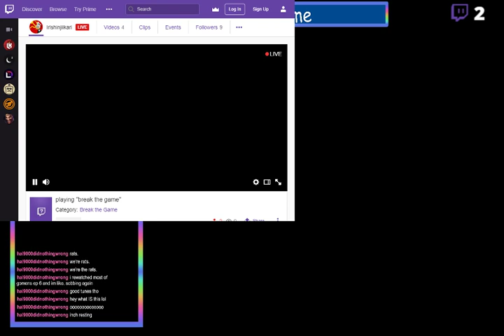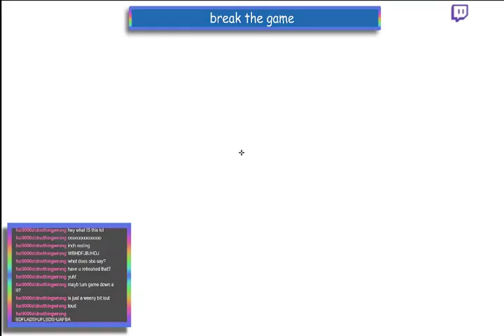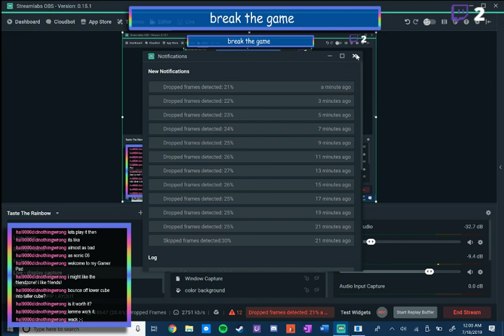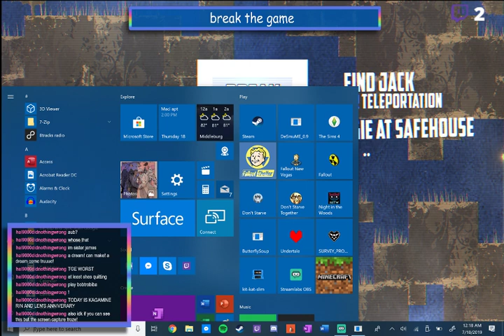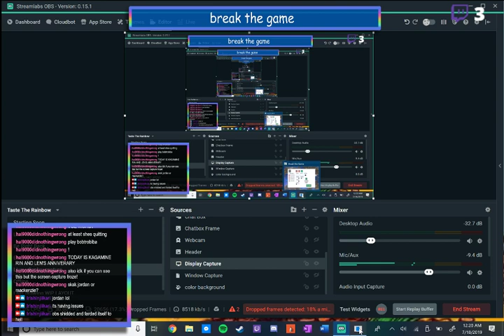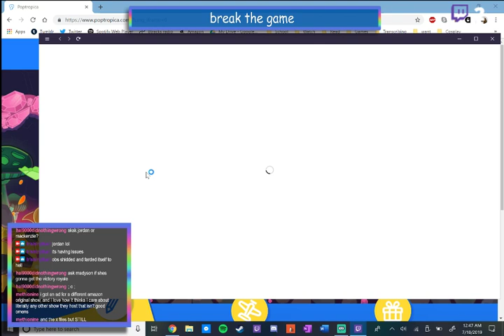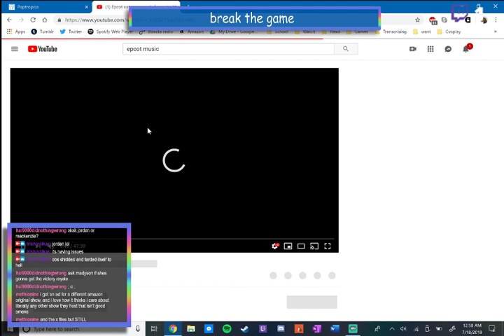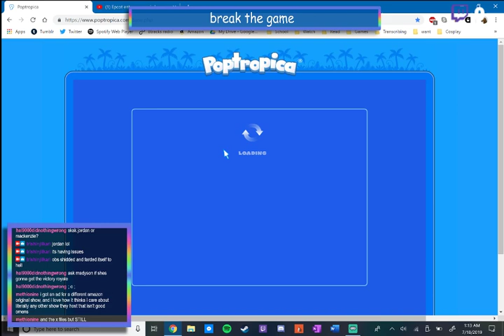livestream - playing "break the game" / giving up and playing poptropica (7.17.19)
so this started as me trying to stream "break the game" but it seems obs wanted to break my computer bc the lag was horrific, so i gave up to play poptropica and then my only viewer left, so this is quite the shitshow